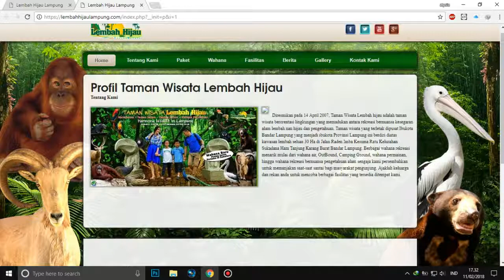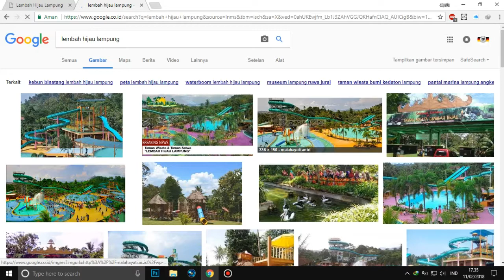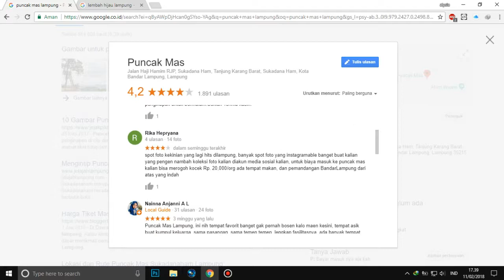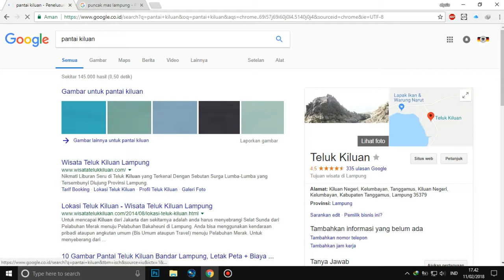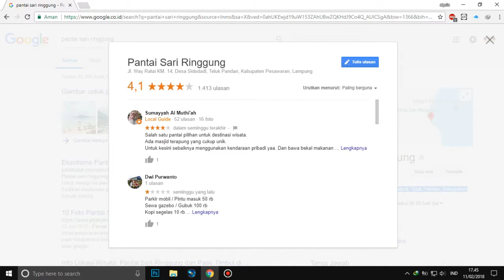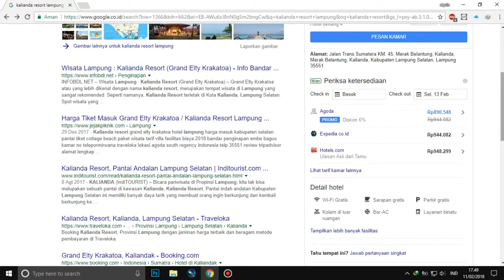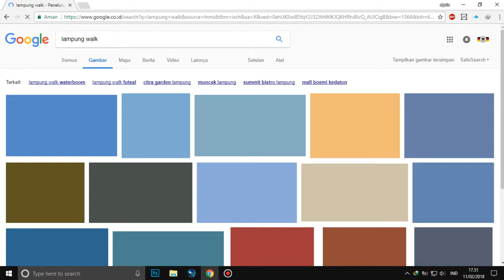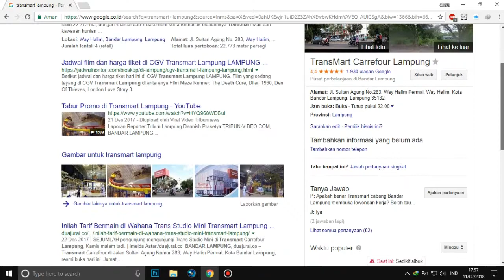5 Tempat Wisata Terbaik di Lampung yang Kamu Harus tau!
Berikut 5 tempat wisata menarik di lampung. Ini adalah opini pribadi saya. semoga bermanfaat. selamat berlibur.